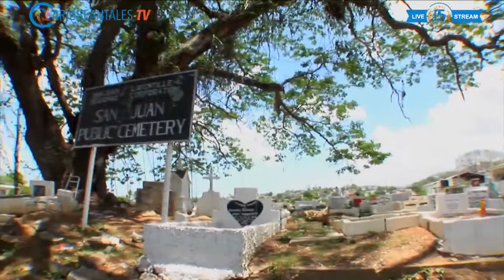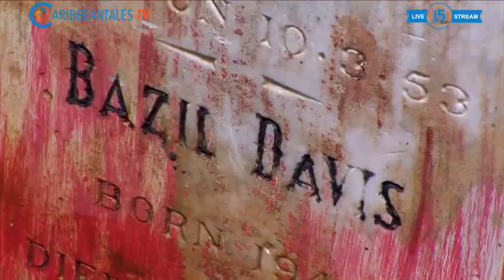Watch Party: 70 Remembering a Revolution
Join us on CaribbeanTales-TV LIVE, June 19th at 5PM with Dean Dori Tunstall, Dr. Keith Nurse and Diana Webley in a panel discussion as they explore the conception of Black Lives Matter in today's society. Stay on for a featured screening of '70's Remembering a Revolution by Alex de Verteuil and Elizabeth Topp.